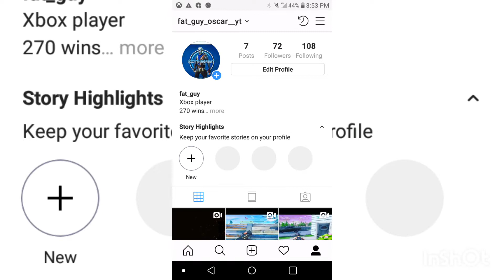Are my sniper shots good ?